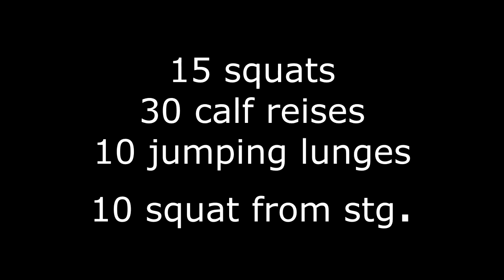Basics transformation day 1/30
Hey guys!Today I had a leg day,which is I think not so usual in the street workout era.I have to train legs,because on april 29th I am going to have a physique test which includes short and long distance running.Actually this is not my first leg day.I started training legs 1 week before.Today I could only do these exercises at home(squats,calf reises,juping lunges,squats from elevated platform),because the pich,where I should run were closed.
I will upload my transformation every day for 30 days closely(probably there will be some days when I can't upload).